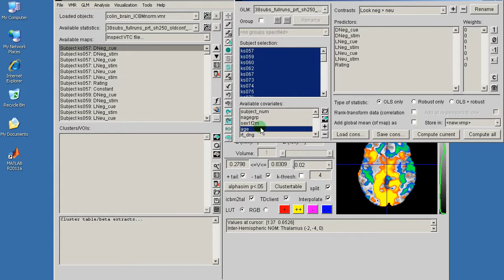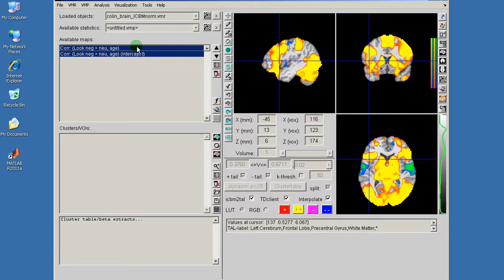NeuroElf - defining ROIs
- run a conjunction between a correlation and a one-sample t-test map
 - threshold this conjunction map
 - use the clustertable function to create a list of clusters
 - find the desired cluster
 - restrict the selected cluster(s) to a sphere around the peak
 - extract data from a GLM in a given cluster
 - overlay a visualization of selected clusters on a VMR
 - use the drawing tool to manually define a VOI/ROI